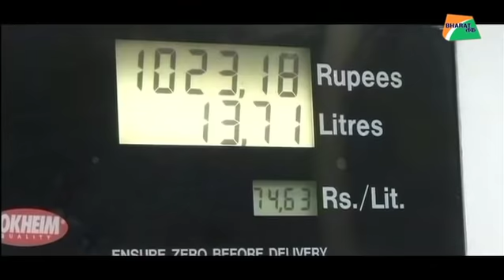तेल के खेल में बिगड़ रहे देशों के रिश्ते | Bharat Tak